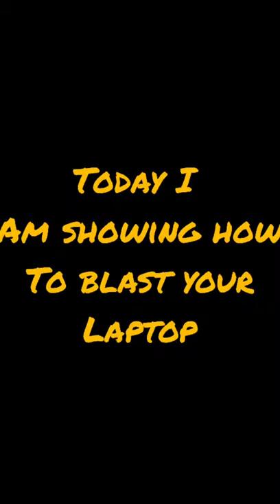Laptop Blast Meme